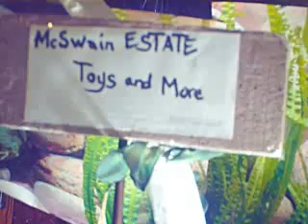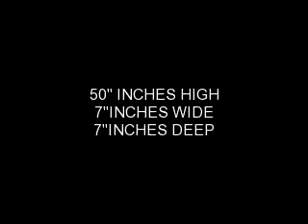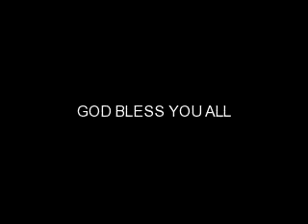VINTAGE LITHO WOOD DOLL HOUSE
THIS VINTAGE ITEM HAS BEEN USED BY US AS A DOLL CLOSET FOR YEARS AND IS NOW HEADING TO EBAY. GOOD LUCK